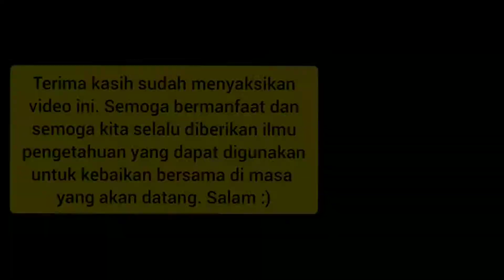Panduan Lengkap dan Cepat Tanam Nilam! Langsung Bisa! Cuan!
Nilam menjadi salah komoditi pertanian yang memiliki harga yang cukup fantastis bagi petani. Menanam nilam menjadi kesempatan yang baik bagi peningkatan pendapatan petani. Nah, video ini akan menjelaskan dengan baik cara mudah menanam nilam yang langsung dipraktekan oleh Bapak Tani (Papa Rafil) di kebun milinya. Ayo disimak!